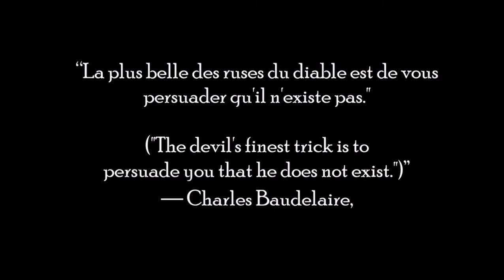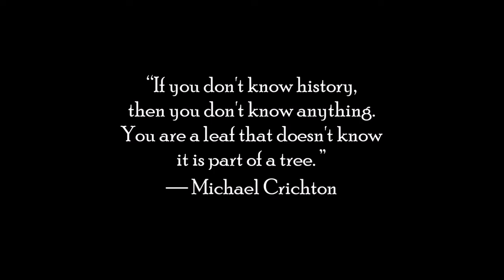cup of coffee 1683---Revisit: Paul Harvey, "If I Were the Devil" (*Adult Language)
I've listened to Mr. Harvey's reading of this many times over.
One more time isn't going to hurt.

Original video: cup of coffee 1381

Reference:
Paul Harvey, "If I Were the Devil"